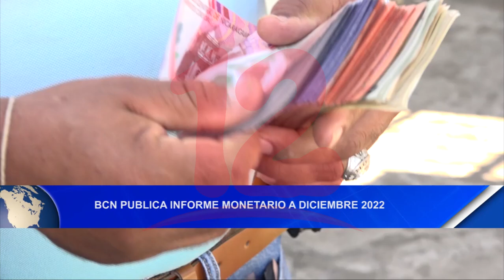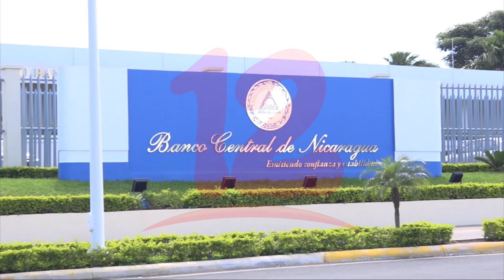Noticias12Nicaragua BCN Publica Informe Monetario A Diciembre 2022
BCN Publica Informe Monetario A Diciembre 2022